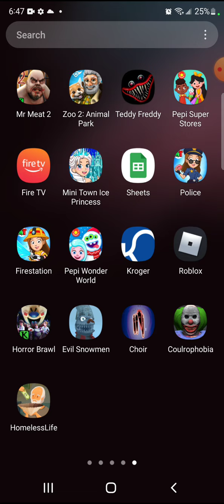TWO WEIRD HORROR GAMES